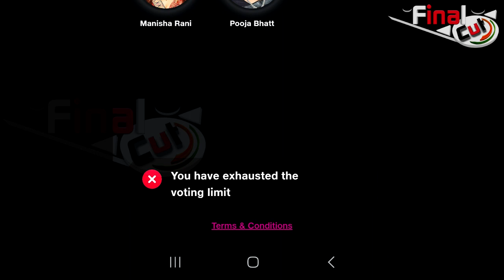देखिये क्या-क्या हो रहा Elvish को जीतवाने के लिए....| Elvish Yadav Fans | BiggBoss OTT 2 FINALE